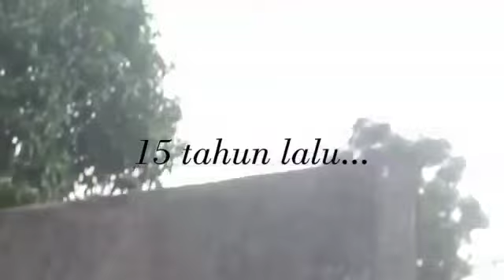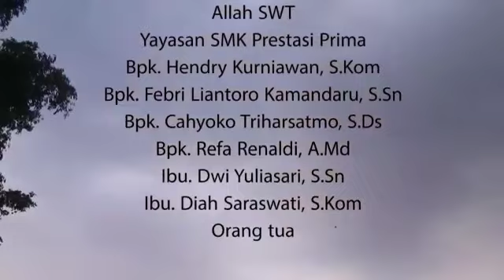SHORT MOVIE - SERUNI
Alhamdulillah production mempersembahkan short movie yang berjudul "SERUNI".

                             Sinopsis

“Seruni”
Seruni Mahardini, gadis manis dengan kulit sawo matangnya. Seruni lahir dari kelurga sederhana. Namun sayang, Seruni tidak mendapat rasa harmonis dalam keluarganya sedari kecil. Suatu hari, Seruni pergi ke taman. Seruni duduk di bangku taman, dan mulai membayangkan bayangan masa kecilnya.
Saat itu hari libur, tapi dengan tuntutan pekerjaan mamanya harus pergi ke kantor karena ada meeting yang sangat mendadak. Seruni sangat sedih. Saat Seruni ingin main dengan mamanya, pasti mamanya selalu ada kegiatan yang berhubungan dengan pekerjaannya. Begitu juga papanya yang jarang sekali ada di rumah. Iya, tuntutan pekerjaan juga seperti mamanya. Lalu saat Seruni bertanya kepada kakaknya, ternyata kakaknya pun juga ingin keluar rumah karena harus mengerjakan tugas-tugasnya. Namun Seruni tidak sepenuhnya sedih, karena sepulang mengerjakan tugas kakaknya sudah berjanji akan membelikan Seruni ice cream.
Seruni pun tersadar dari lamunannya. Seruni mengira ia kembali dalam masa kecilnya, namun ternyata hanya bayangan masa kecilnya saja. Sore itu pun, Seruni kembali menulis cerita tentang dirinya, di temani dengan matahari yang perlahan mulai terbenam.